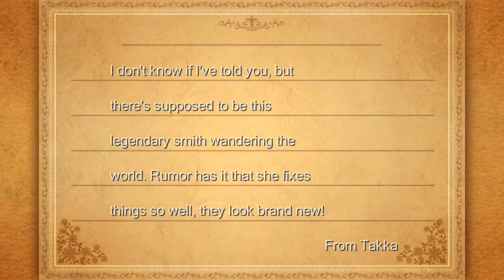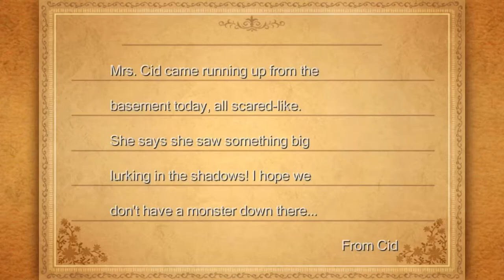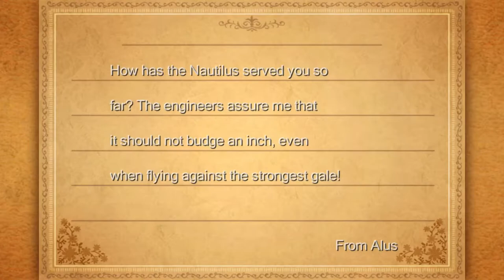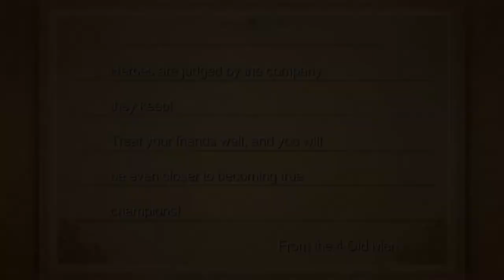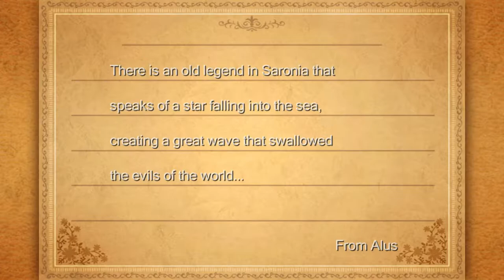The Endless Quest To Defeating The Iron Giant!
THIS TOOK A VERY LONG TIME SO I HOPE YOU LIKE IT EVENTHOUGH I FORGOT TO RECORD MOST OF IT OK THANKS x3333